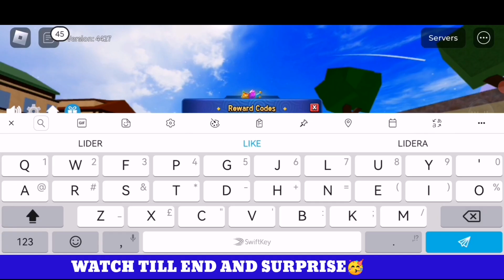✨UPD New!!✨BLOX FRUITS CODES 2024 - ROBLOX BLOX FRUITS CODES 2024 - BLOX FRUIT CODES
Related Keywords ;

✅ roblox blox fruits codes 2024
✅ codes blox fruits
✅ new code blox fruits
✅ blox fruit new codes
✅ all blox fruits codes 2024
✅ blox fruits update 22
✅ codes for blox fruits
✅ Codes in blox fruits
✅ blox fruits update 22 codes
✅ all working codes for blox fruits 2024
✅ blox fruits new codes today 2024
✅ blox fruits codes new june 2024